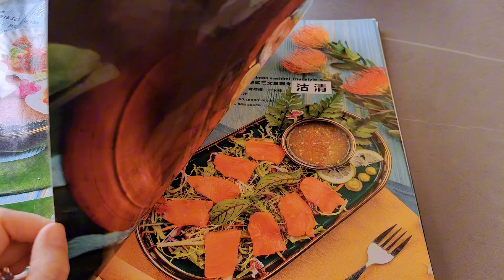It's raining today. We're going to have Thai food for lunch.😋